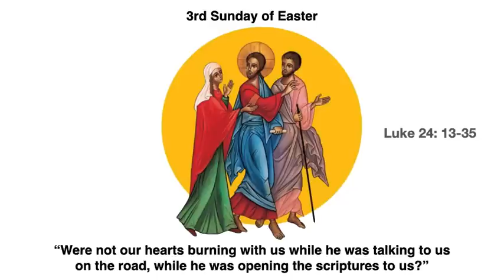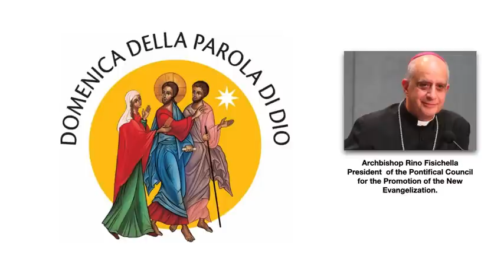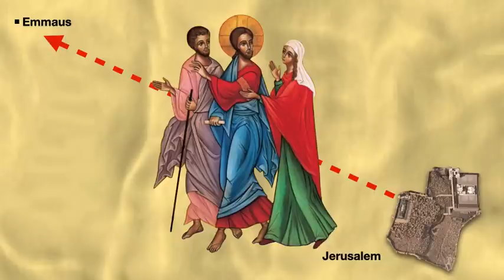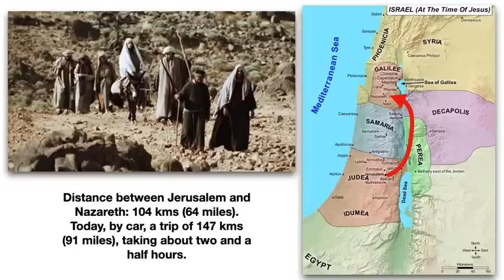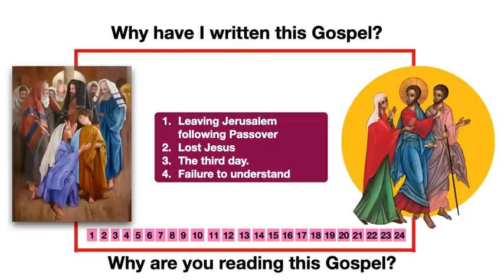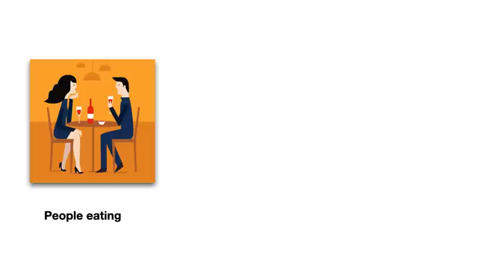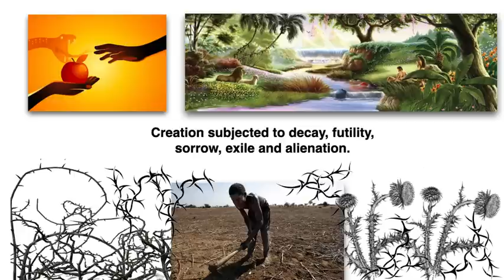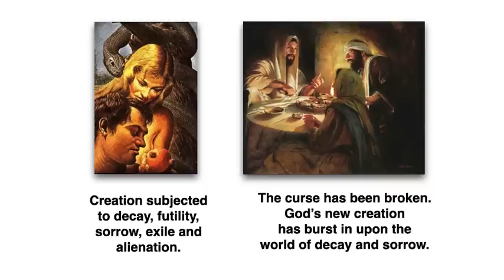The Road to Emmaus. Homily for the 3rd Sunday of Easter, Year A.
The meal at Emmaus heralds the re-creation of God’s fallen world, or we could say that it heralds the bringing of present creation into line with the original design of God, a design that up until now has been thwarted by human sin. (If you would like to receive the transcript of my homilies as a PDF file, please email me at )